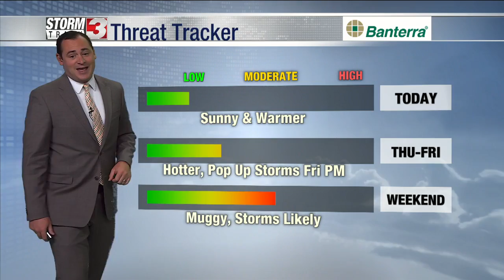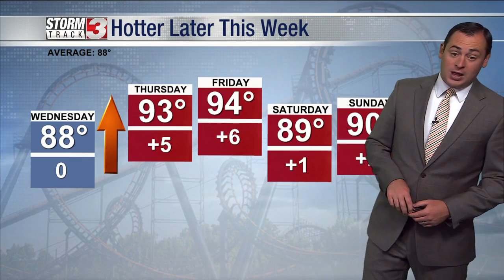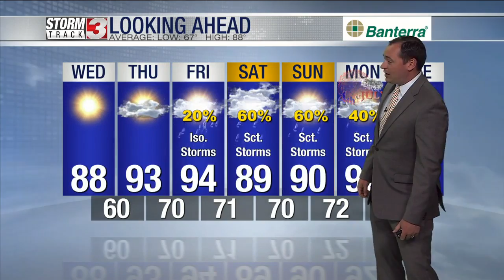Morning Weather Forecast: June 29th